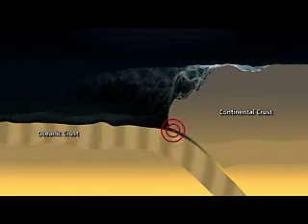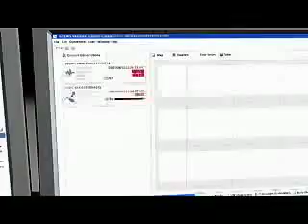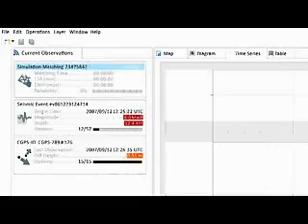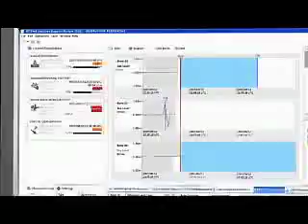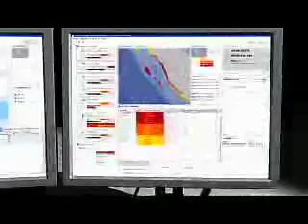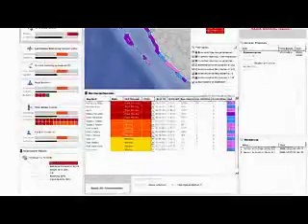Bei Tsunami-Gefahr schnell und sicher entscheiden (engl.)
Zum Tsunami-Frühwarnsystem InaTEWS (Indonesian Tsunami Early Warning System), das am 11. November 2008 eingeweiht wurde, hat Deutschland maßgeblich beigetragen. Das Deutsche Fernerkundungsdatenzentrum (DFD) des Deutschen Zentrums für Luft- und Raumfahrt (DLR) hat hierfür ein Entscheidungs-Unterstützungssystem (DSS) entwickelt. Der DLR-Webcast zeigt, wie die Informationen für schnelle und sichere Entscheidungen im Fall einer bevorstehenden Tsunami-Katastrophe bereitgestellt werden.